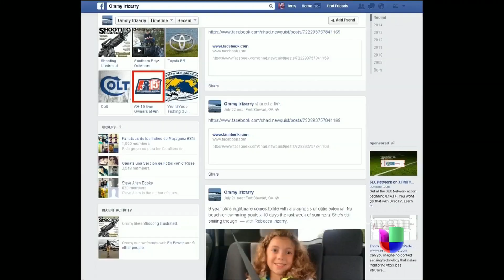Una avioneta cayó encima de un padre y su hija, ambos murieron.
Un sargento puertorriqueño, que celebraba su aniversario matrimonial, y su hija murieron en un accidente.